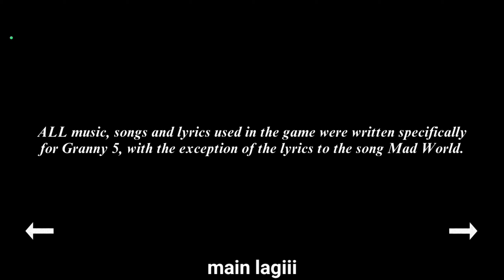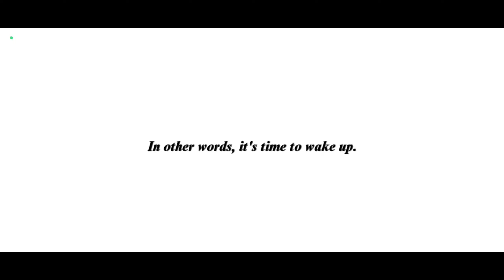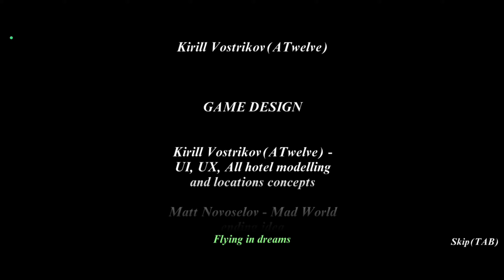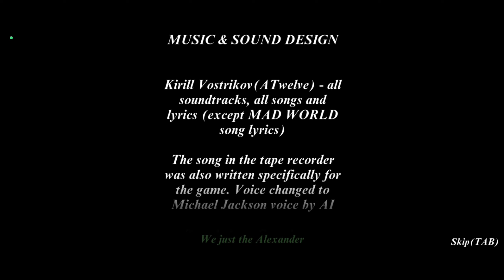Akhirnya Kita Dapat Secret Ending - Granny 5 : Time To Wake Up Indonesia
Check link download di bawah :

steam : -